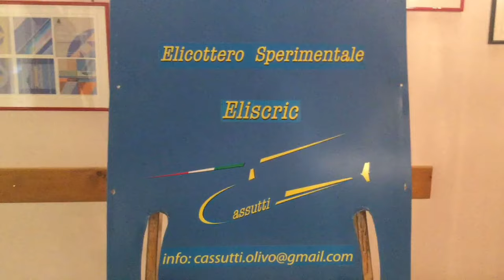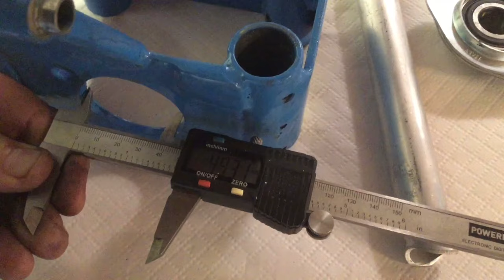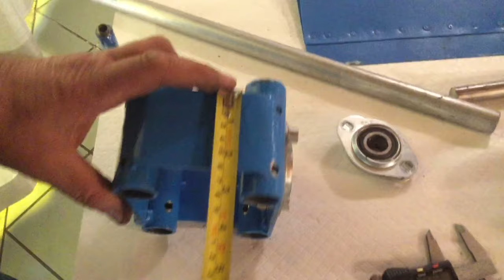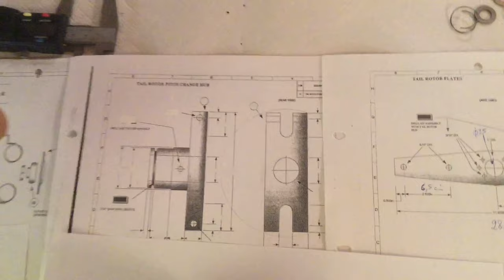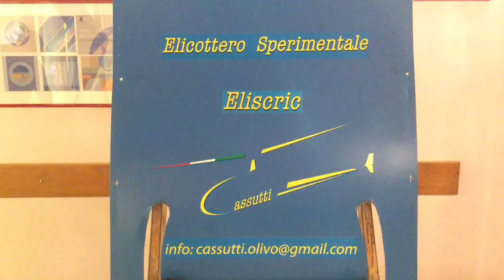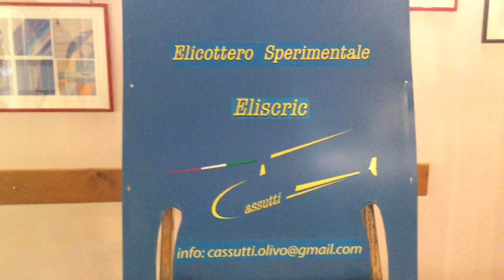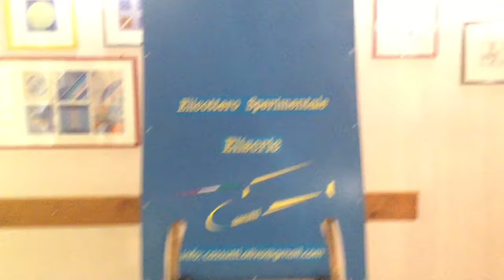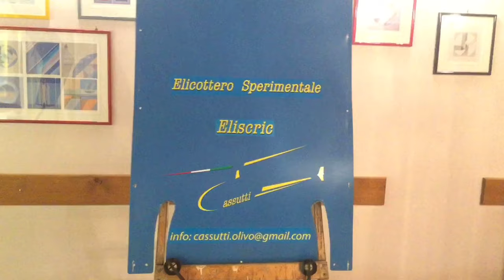elicottero sperimentale rotore di coda eliscric 1